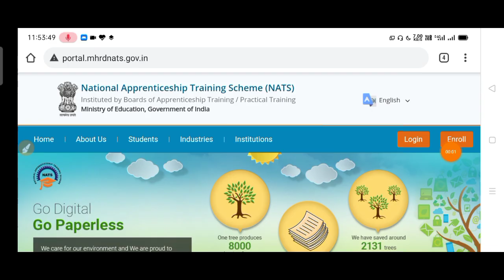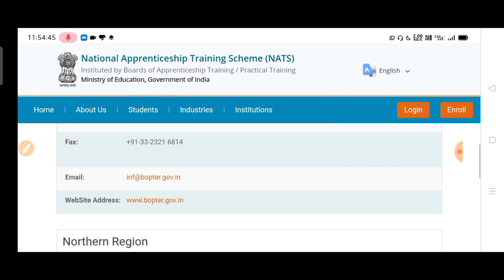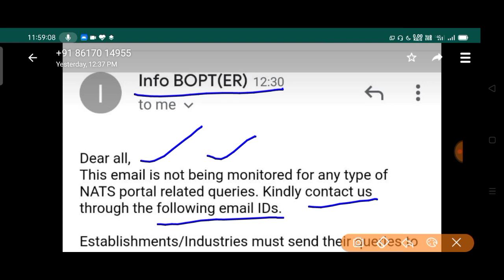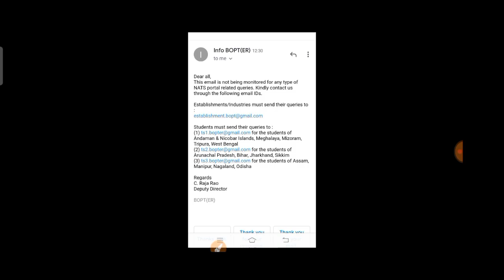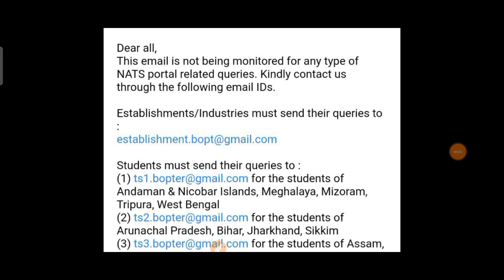NATS Big Update 2021 || New E-mail for Documents correction.🔥🔥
NATS Big Update 2021 || New E-mail.🔥🔥

. APPRENTICE EDUCATION .

thanks🙏🙏.